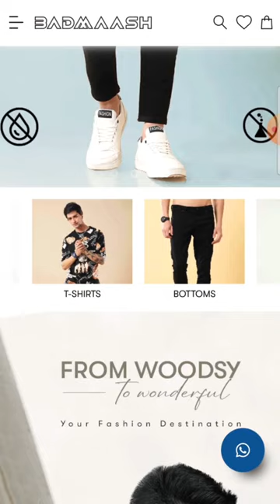Premium Cloths for Men